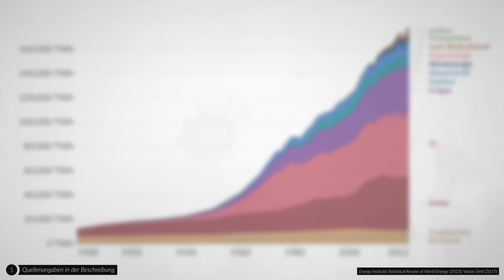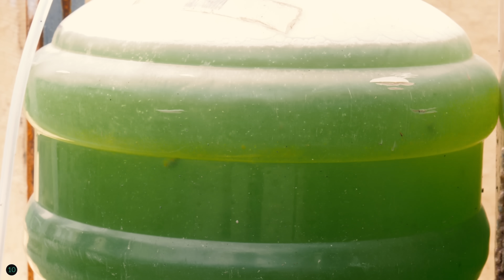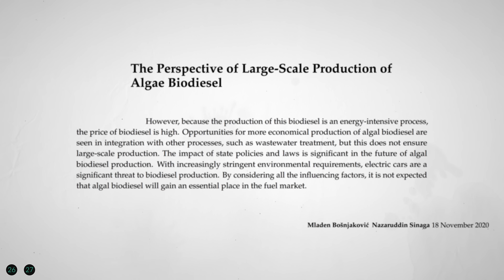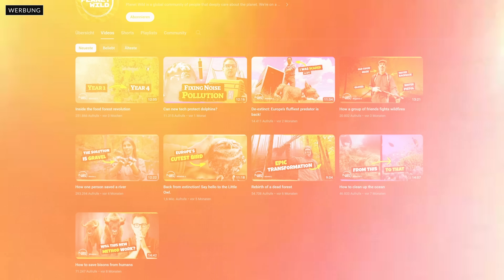Der grüne Kraftstoff, den (fast) keiner kennt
Algen können dabei helfen nachhatlitg Biokraftstoffe herzustellen. Es ist eine Energiequelle, die aus der Natur kommt, sogar CO2 einspeichern kann, keine Flächen verbraucht, relativ günstig sein soll und Kraftstoff für z.B: Autos und Flugzeuge sein kann, aber auch gleichzeitig essbar ist. Doch warum redet kaum einer davon?

Und falls ihr Planet Wild vorher noch genauer kennenlernen wollt, dann schaut euch dieses Video an, in dem sie Elefanten vor dem Aussterben bewahren

Doktor Whatson Tour

Unser Spendenkonto:
DE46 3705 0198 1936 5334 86
BIC: COLSDE33

Kapitel:
0:00 Ein neuer Kraftstoff
1:09 Wir brauchen immer mehr Energie
2:41 Was sind Algen überhaupt?
4:53 Die vielen Vorteile von Algen
7:18 Nachteile von Algen
8:10 Das Geld.
9:30 Eigene Meinung
10:28 Planet Wild